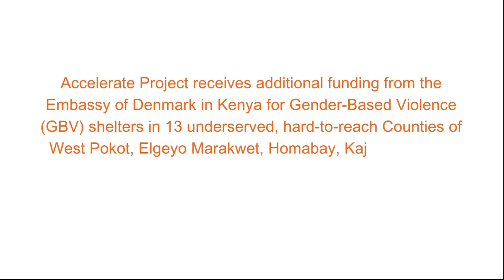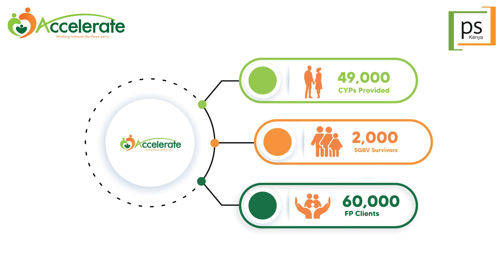Empowering Change: Accelerate Project Expands GBV Shelters in Kenya